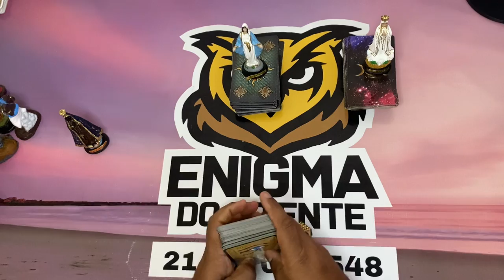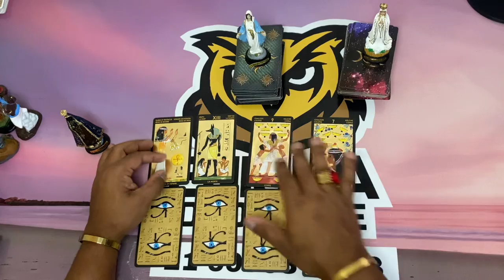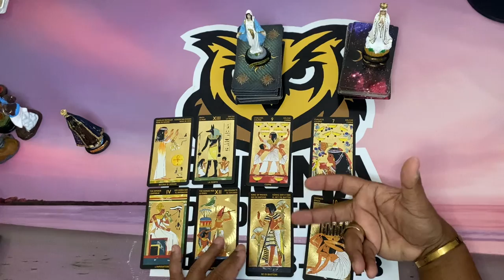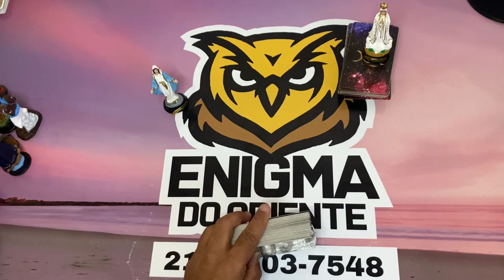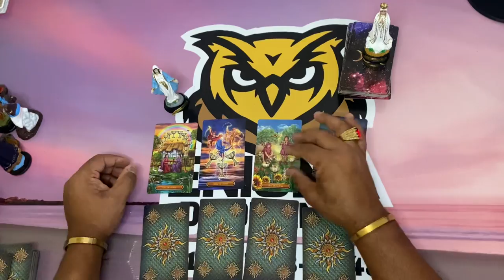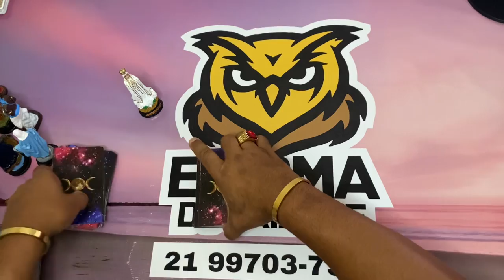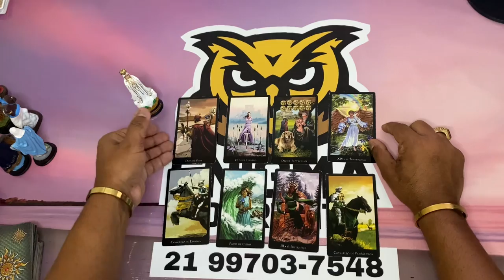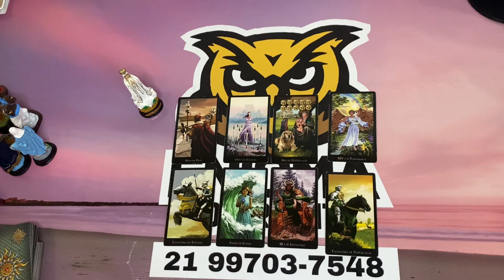🔮Como está a relação dele (dela) com a (o) rival? TAROT RESPONDE! TAROT DE HOJE! TAROT DO AMOR!